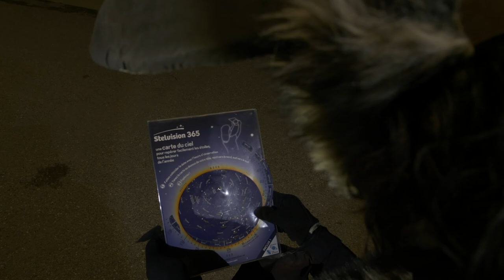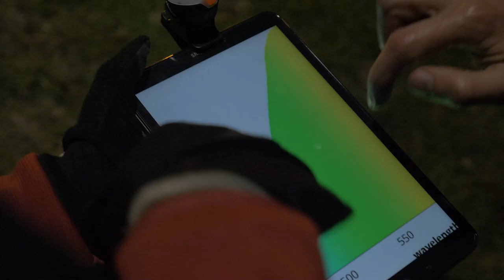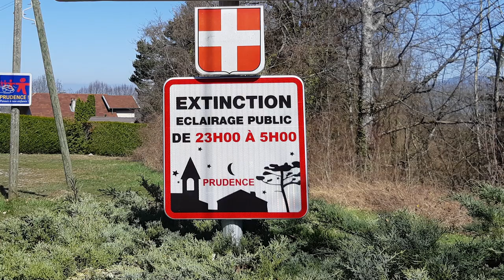🌘 Éclaire moi sur la nuit ! - FNE 74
Cette fois nos éducateurs s'engagent pour défendre la nuit !

- l'état des lieux des pratiques d'éclairage en Haute-Savoie accompagné de nos propositions d'action :

- le livre pédagogique "Et si on éteignait l'éclairage public en cœur de nuit" :

- le livret pédagogique "Commerces, bureaux et entreprises : tous acteurs pour réduire la pollution lumineuse" :

- le livret pédagogique " Pollution lumineuse : comment agir au sein de ma copro ou de mon lotissement" :

Une question ? Posez la dans les commentaires !